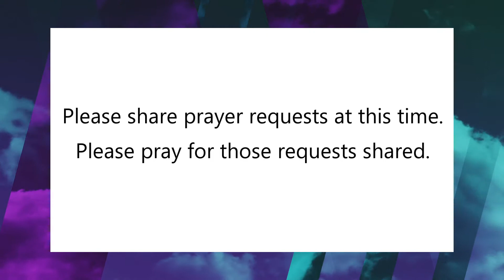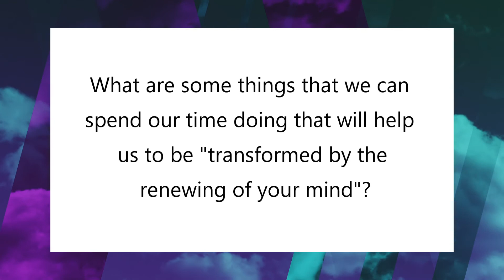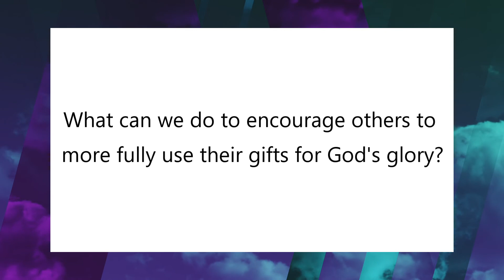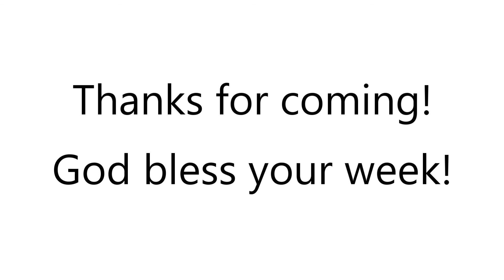Bible Study - Wednesday Night - 12-2-2020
53rd Avenue Church of Christ - Wednesday Night Digital Bible Study - 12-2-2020